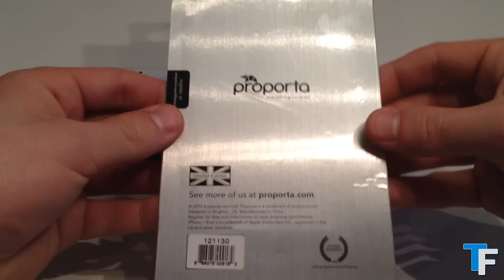Proporta Tri-Fold Etui für iPhone 5 / 5S Unboxing + Review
Blau / Grau
Weiß / Rot
Schwarz / Rot